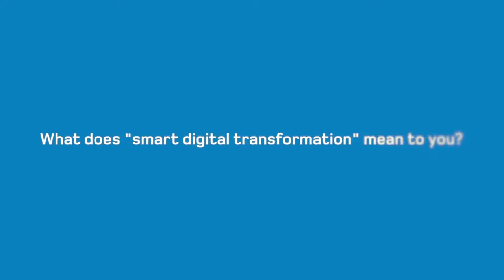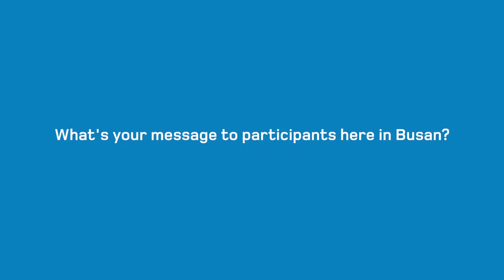ELECTED OFFICIALS INTERVIEWS @ TELECOM 2017: Francois Rancy, Director, BR, ITU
Interview at ITU TELECOM WORLD 2017 with Francois Rancy, Director, BR, ITU.